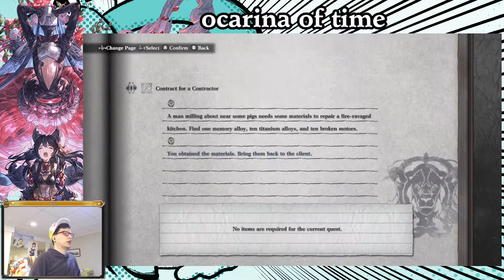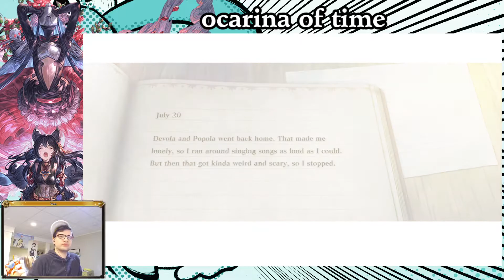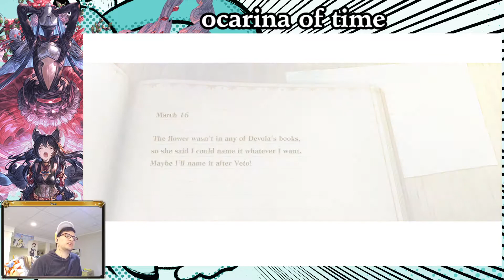I'm On A Boat - Nier Replicant ver.1.22x (Part 11)